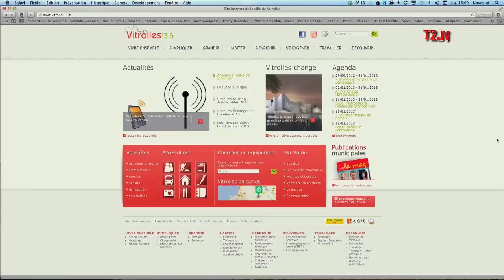COLLECTIF BELLASTOCK - PORTRAIT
Dans le cadre de Marseille-Provence 2013 Capitale Européenne de la Culture, Bellastock est invitée par la Ville de Vitrolles à participer à Vitrolles Echangeur, un véritable projet culturel pour la ville.

La mission conduite par Bellastock a pour objectif la construction d'installations urbaines au coeur de la ville, une performance créative et constructive unique en son genre.

Trois autres collectifs prennent part au projet « Made in Vitrolles » : ETC (Strasbourg), les Saprophytes (Lille) et EXYZT (Paris/Londres).

Juin 2013 : construction et activation des installations architecturales, des animations festives et des ateliers de fabrication de mobilier et de peinture au sol par les quatre groupes d'architectes en partenariat avec les associations locales.

18-21 juillet 2013 : le festival Bellastock « Made in Vitrolles » réunit 150 étudiants dans un chantier au cœur de la ville. L'objectif est de profiter de notre énergie collective pour nourrir le projet imaginé pour Vitrolles Echangeur.